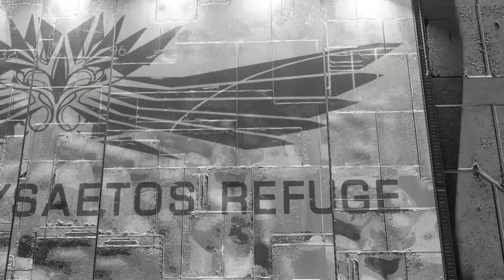"The Heart of Nowhere" Cinematic Short (DSSA 21 - Chrysaetos Refuge)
"The DSSA is a project to deploy a network of support Carriers all over the galaxy to help explorers in their deep space travels.  Beacons in the profound night, they would form a mesh of safe harbours for anyone who would need a rest stop." - Organizers of the Deep Space Support Array

The DSSA Chrysaetos Refuge launched from Eden in the Alpha Centauri system on June 18th 3306 and arrived on station in the Xothae MA-A d2 system on Sunday July 12th 3306, where it has been stationed ever since.

Situated 46,813 LY from Alpha Centauri and 28,457 LY from Colonia this fleet carrier offers a tariff free Refuel, Repair, Rearm and Universal Cartography services that are always open for business.

This cinematic short offers a glimpse into the solitude and sparse star field that can be experienced in the Aquila's Halo region, along with spectacular views of the Milky Way's Outer Arm.